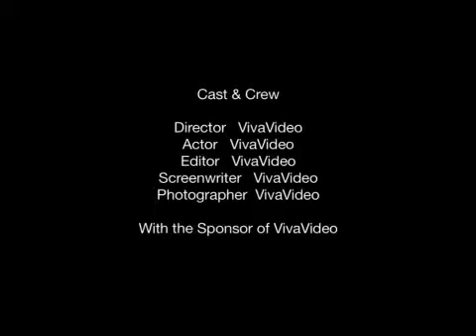"Back to the future"(trở lại tương lai) phần 10